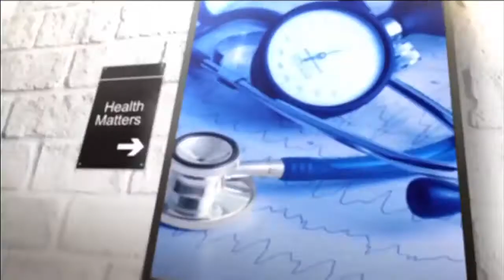Good Morning Kenya - Jackie Lebo Live on Good Morning Kenya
Jackie Lebo - Xchange project